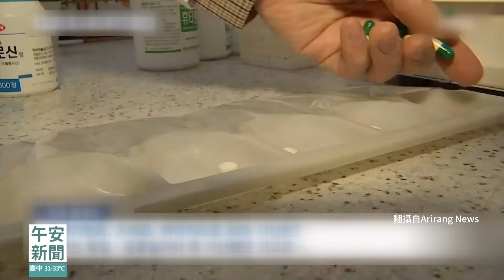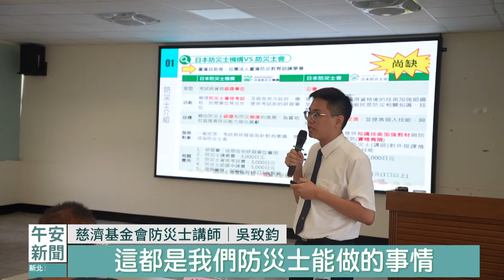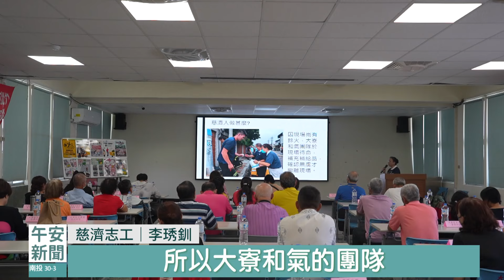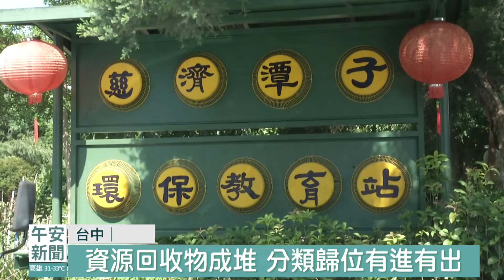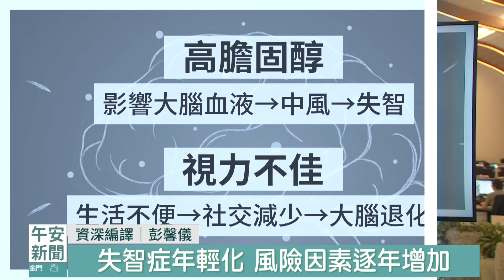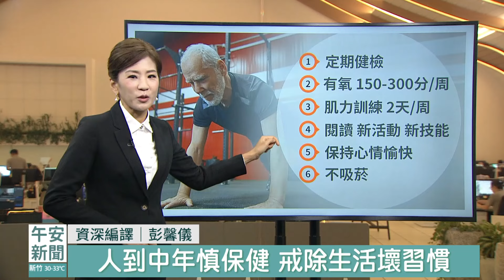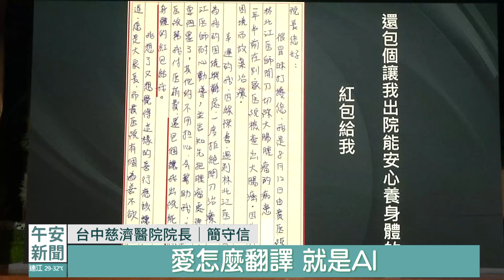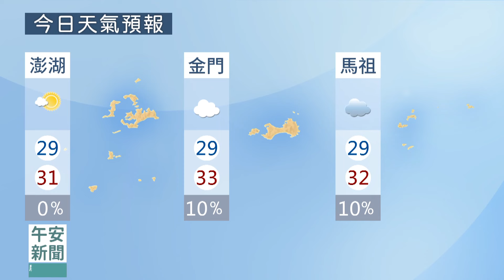午安新聞 2024.09.15｜大愛新聞